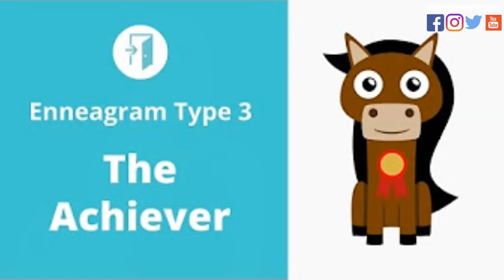Enneagram Personality Type Three | The Achiever [Part 4 of 10]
What's your Enneagram Personality Type? Take our accurate, free quiz and find out if you're a Type 3: The "Achiever"

Do you have your diploma on the wall? Pictures of you in cool places? Are you goal oriented and feel like you must accomplish and succeed in life? I bet you’re a great dresser too… Sound like you? You’re probably a type 3.

Has someone said you’re driven, success oriented or image conscious? Well check out today's video and let me tell you a bit about your personality…

Famous Type 3's:  Oprah Winfrey, Tony Robbins, Taylor Swift, Will Smith, Tony Blair, Muhammad Ali & Michael Jordan

==Join our Brand New Millennial Magnetism Program==

Click here for enrollment details to see if you make the cut and start unleashing your inner awesome in only 10 mins per day